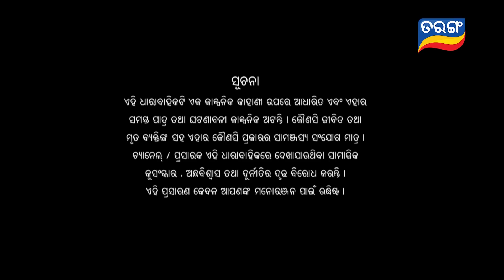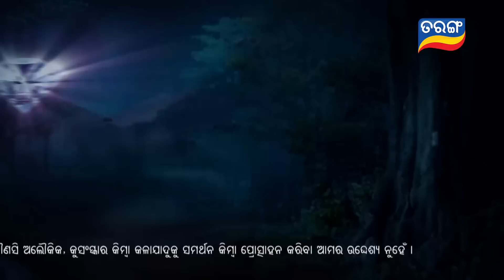Mayabini | Full Ep 115 | 27th Feb 2023 | Odia Serial | Tarang TV